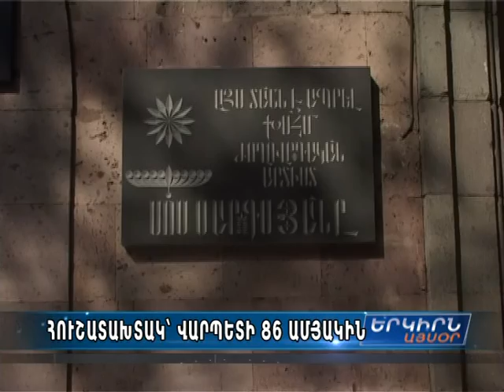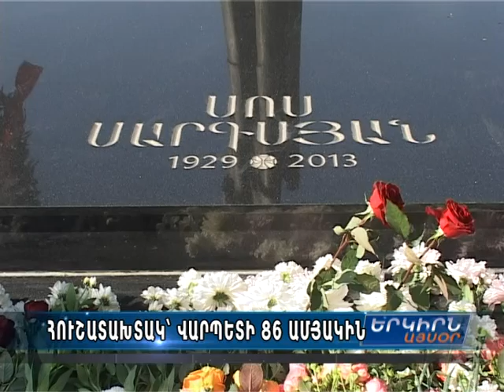Սոս Սարգսյանի տան մոտ տեղադրվել է անվանական հուշատախտակ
Ներկաներն իրենց հարգանքի տուրքը մատուցեցին նաեւ դերասանի շիրմին: